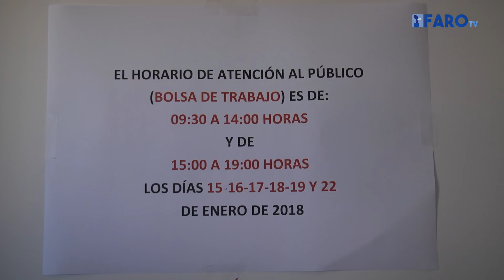Interminables colas para poder optar a la bolsa de empleo de Amgevicesa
Largas, interminables y desesperantes colas se han desatado desde el pasado día 10 en las dependencias de Amgevicesa para poder concurrir al proceso selectivo de la bolsa de empleo temporal